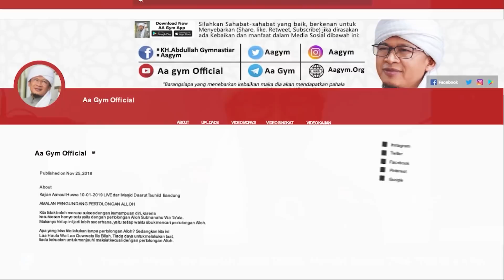MENJAUHI SIFAT TOMA, MENGHARAP HARAP PEMBERIAN ORANG LAIN